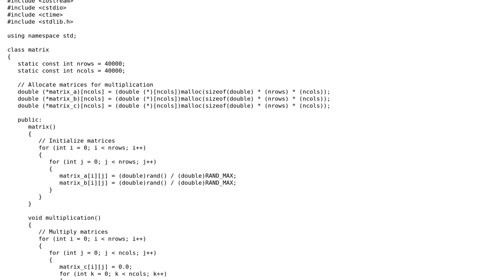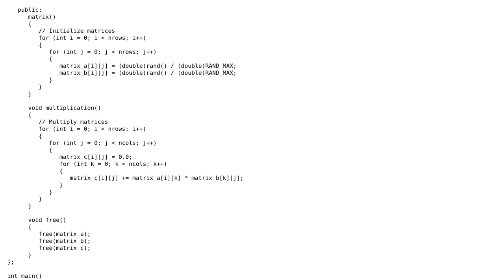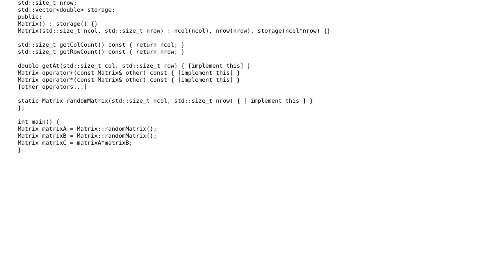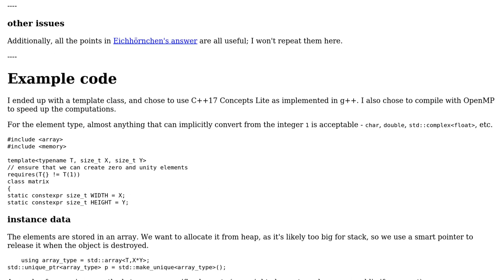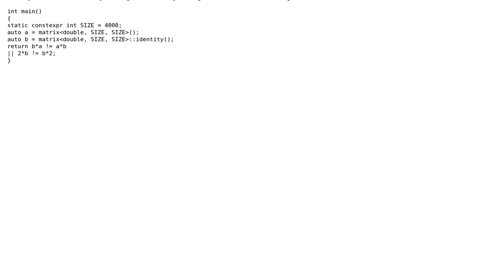Code Review: C++ Matrix Multiplication Using Classes (2 Solutions!!)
Code Review: C++ Matrix Multiplication Using Classes

With thanks & praise to God, and with thanks to the many people who have made this project possible! | Content (except music & images) licensed under CC BY-SA | Music | Images & others | With thanks to user Toby Speight user mjswartz and the Stack Exchange Network Trademarks are property of their respective owners. You are responsible for your own actions.